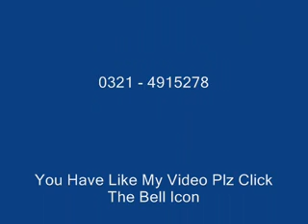Lahore Main Pehli Waar Inayat Hussain Bhatti Gair Filmi